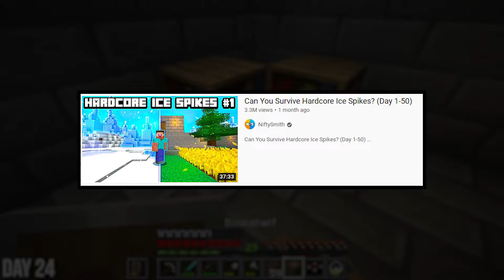Hardcore Ice Spikes (Day 50-100)